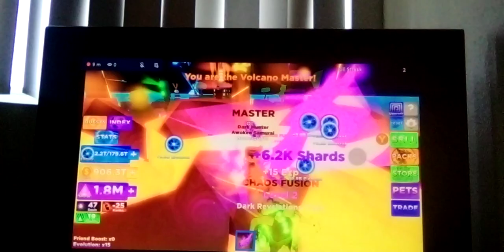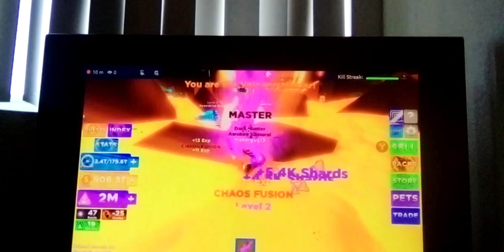Playing Ninja Legends ( Isiah you have to play this)